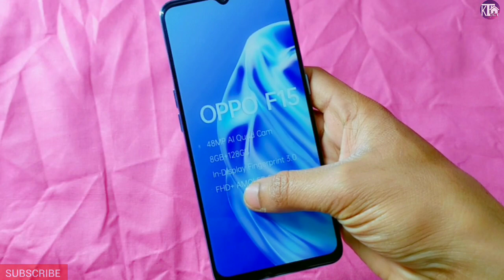Oppo F15 Hands On Review & Full specifications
My Gears :-

DSLR Tripod

My Laptop

My Mobile

Mobile Tripod

Home Theatre

Video links:-